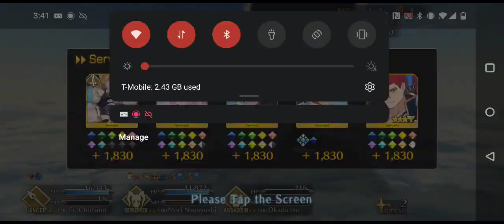[FGO] Cu Proto kills the LB2 Tree of Emptiness